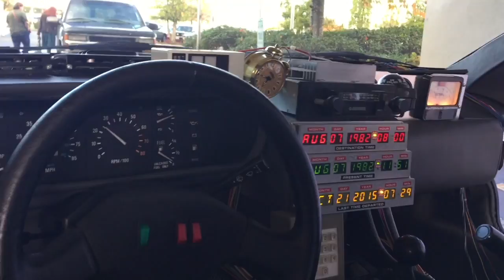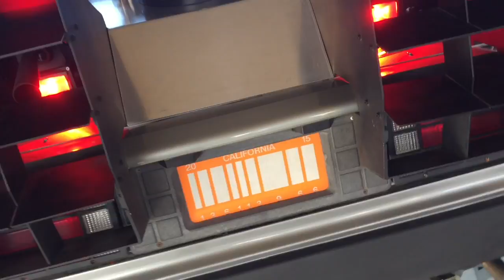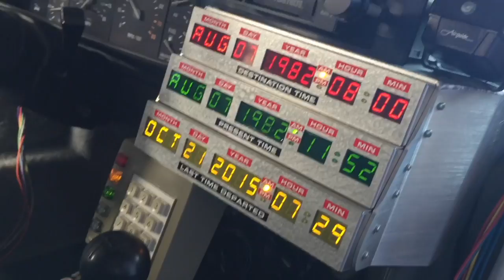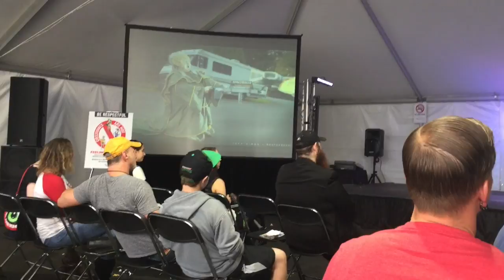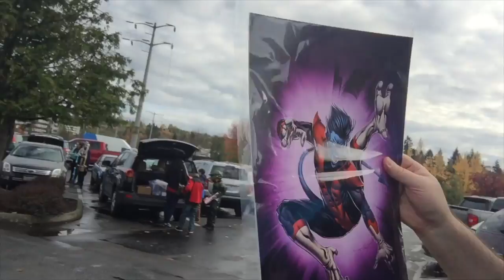Renton City Comic Con 2016 part 2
Here it is Day 2 of Renton City Comic Book Convention!! This part you will see a delorean and the costume contest with a surprise winner too!

The hosts of the costume contest:
Brian from Zak Labs